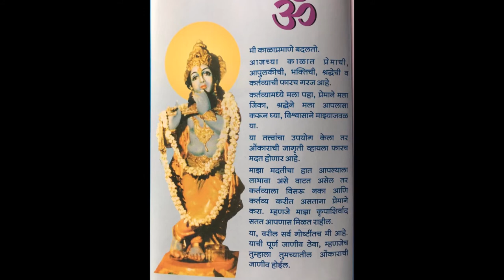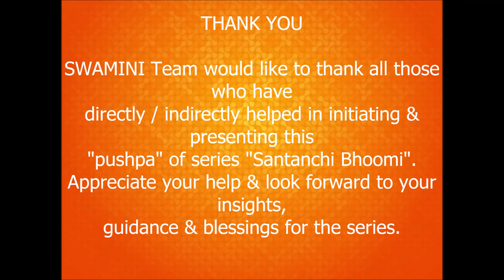Santanchi Bhoomi - Stree Sant Leela Tai Karve Part 5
Swamini group in this series would like to introduce you to Stree Sant Leela Tai Karve and her teachings